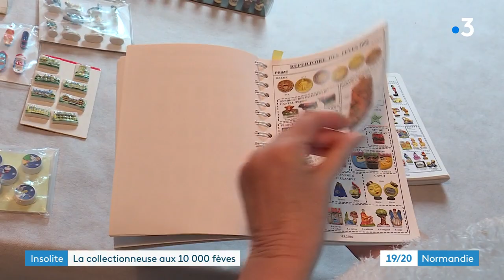La collectionneuse aux 10 000 fèves